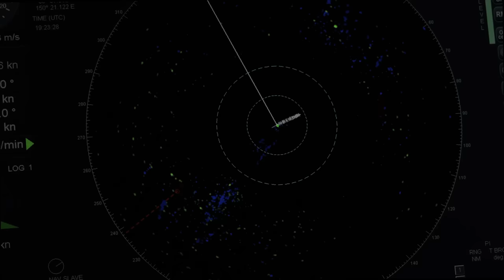100H DANS UN SOUS-MARIN NUCLÉAIRE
100heures à 300 mètres sous l'eau. World of Warships vous fait gagner des places pour le GP Explorer !! Pour participer cliquez sur le lien ci-dessous et jouez au moins 5 batailles en jeu ! Les gagnants seront contactés début août :

Responsable de post-production : Lucie Pineau

Réalisation : Amixem, Yvan Casta, Morgane Valat

Cadrage : Yann Goy, Diane Javelot, Yvan Casta
Montage : Morgane Valat, Diane Javelot
Assistant technique et post-production : Théo Sauvion

Animateurs 3D : Jonathan Plesel , Thibault Zeller - Ambre Verse
Animateur 2D : MyFuckinMess

Production : 749 PRODUCTION